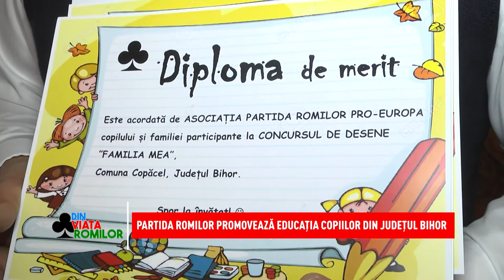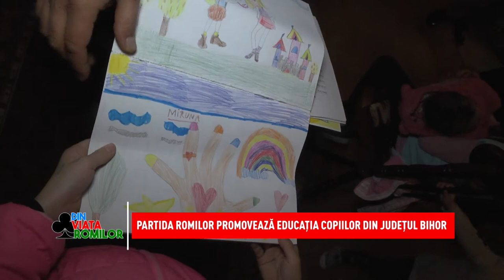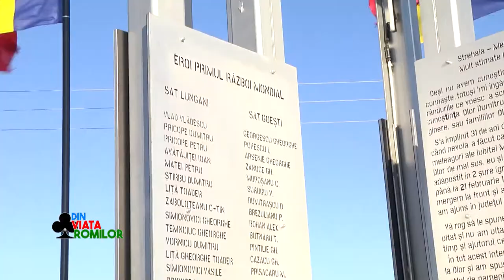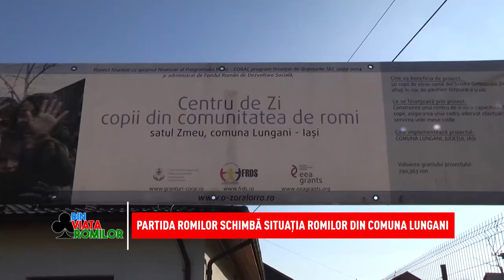Din viața romilor - 11.12.2021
Sâmbăta aceasta, la emisiunea „Din viața romilor”, colonelul Valeriu Gheorghiță, coordonatorul campaniei de vaccinare împotriva COVID-19, vine alături de noi pentru a răspunde întrebărilor despre răspândirea noului corona virus, dar și pentru a explica de ce vaccinarea este o măsură de prevenție esențială pentru sănătatea publică. Împreună cu Iulian Paraschiv, președintele Agenției Naționale pentru Romi, invitații noștri, vă vor prezenta toate datele pe înțelesul tuturor, precum și un mesaj adresat comunităților de romi din România, din partea doctorului Valeriu Gheorghiță, invitatul nostru special de astăzi.
De asemenea,  va invitam sa vedeți cum s-au bucurat copiii din Sectorul 5 de darurile oferite de Partida Romilor primite de la  Moș Nicolae si  va prezentam cum sunt încurajați si sprijiniți micii sportivi de la Clubul Scorpion București să facă mișcare și să ducă o viață sănătoasă.
Copiii implicați în grupele de educație ante preșcolară din Comuna Copăcel, Județul Bihor au primit premii din partea organizației Partida Romilor, în cadrul concursului cu tematica "Familia Mea Marian Daragiu, coordonatorul acțiunii si vicepreședintele Partidei Romilor, a subliniat rolul și importanța educației timpurii pentru copii, ca premisă a unui start favorabil pentru un parcurs educațional de succes.

Tot in ediția de astăzi vedeți și mesajul deputatului Cătălin Manea din Parlamentul României de ziua Constituției, dar și cum se implică Daniel Vasile, prim vicepreședintele Partidei Romilor in viața comunităților de romi din zona Moldovei!
Vă așteptăm sâmbătă, de la ora 10.00, pe Național TV și duminică de la 16.30, pe postul N24 Plus!